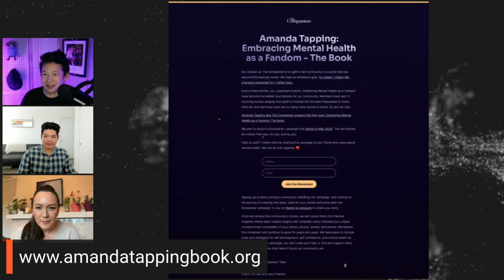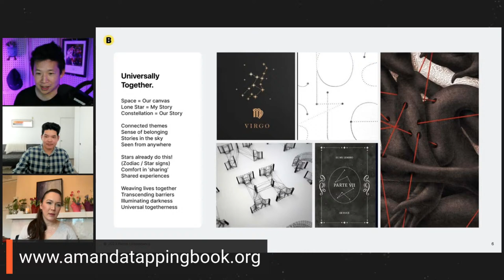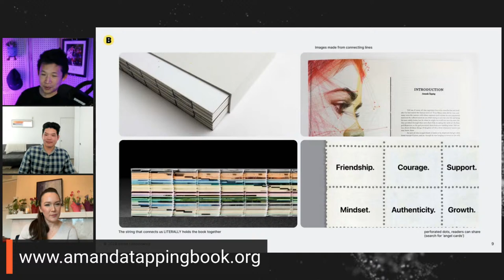Elevating Asian Voices in Television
Join us after the event for social hour. If you have a yoga ticket, join the same

Join prolific actress Simone Bailly (Stargate, Battlestar Galactica, Smallville), Emmy-Award Winning associate director Franklin Kao (Thursday Night Football, Inside the NBA), and me, Lawrence Kao (Founder at The Companion) for this unique livestream. Afterwards, join Simone in the Green Room for a private yoga session. We will also be hosting Social Hour.

Date: Saturday, March 23
12 Noon PT & 3PM ET (remember daylight savings)
7 PM GMT
6 AM for our Sydney-based friends

You can enter the world of The Companion by signing up to our newsletter. It’s absolutely free